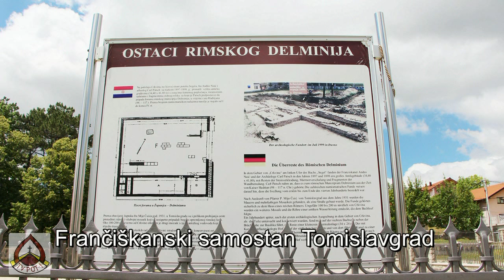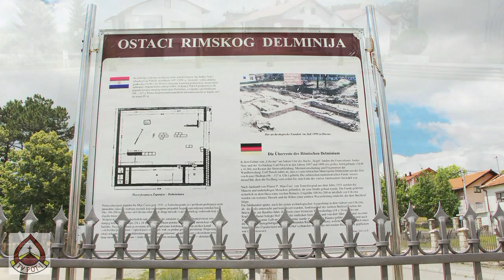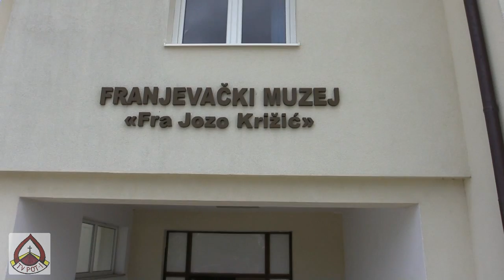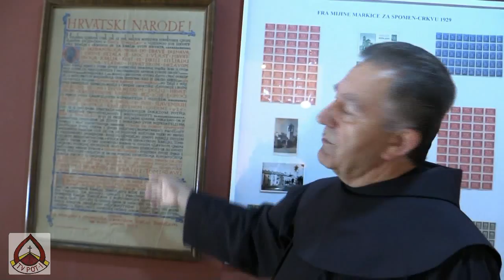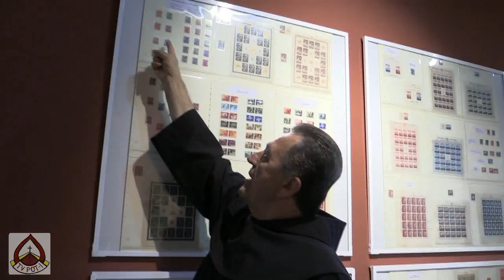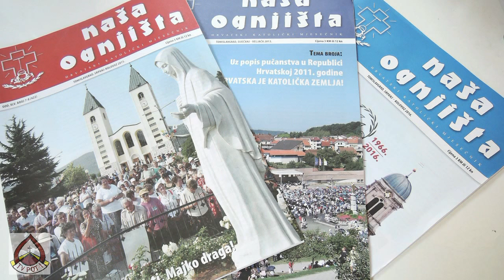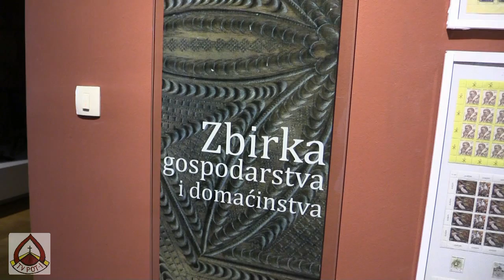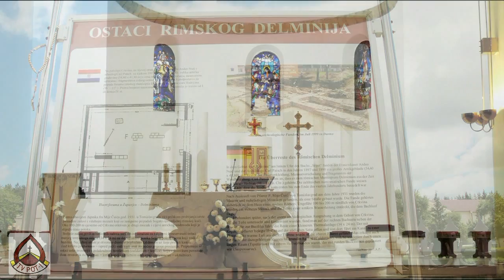Franjevački samostan Tomislavgrad u BIH